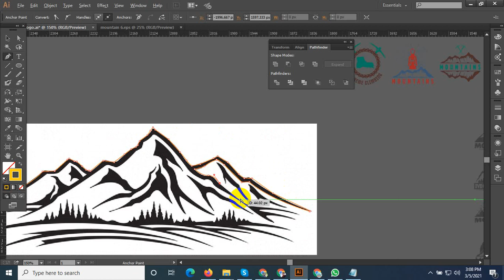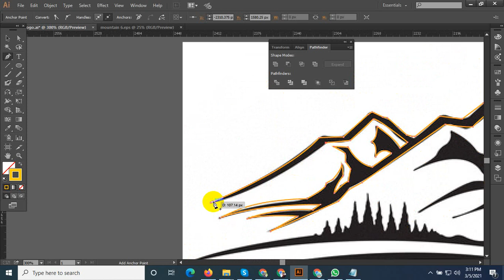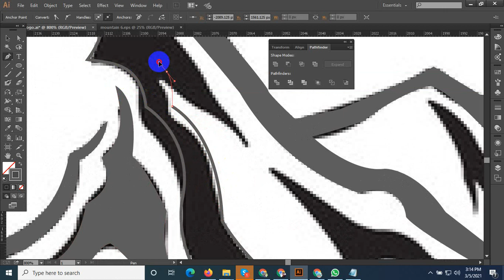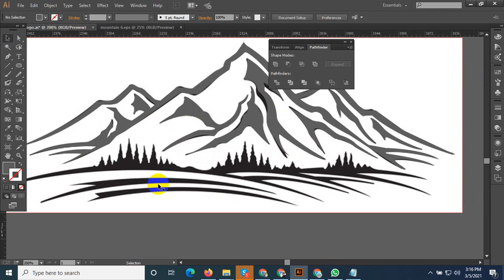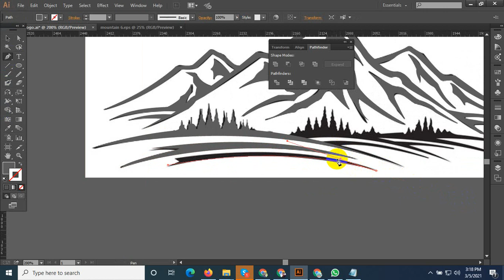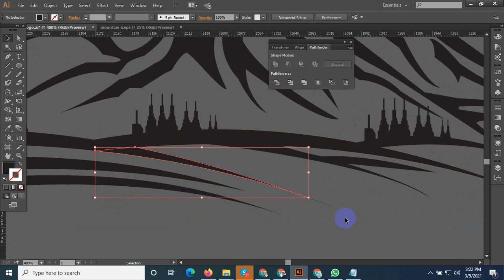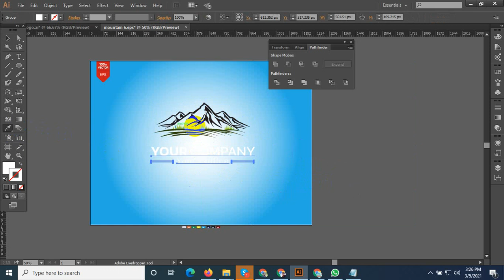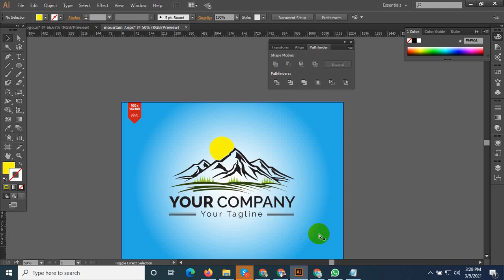Mountain Logo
100% quality and satisfaction in my work is guaranteed.

 - 100% money back guarantee
 - Superb aftercare
 - Unlimited Revisions

Included Files:
Compatible with Adobe Illustrator
100% Vector
Easy to edit & customize
01 x AI
05 x EPS 10: (Vector – Openable with many vector based graphic * programs such as Illustrator, CorelDraw)
05 x JPG - 4680×3120 px
05 x PNG - 4680×3120 px
05 x PDF
05 x SVG
Features:

Requirements:
1. What is your main Business Service?
Ans:
2. What is your Busisess Logo Name?
Ans:
3. Which Category does Your Business fall in-?
Ans:
4. Have you any Sample?
Ans:
5. Any color Preference?(Red/Blue/Orange/Black/White/Pink/Others)?

You can follow me there:
Youtub